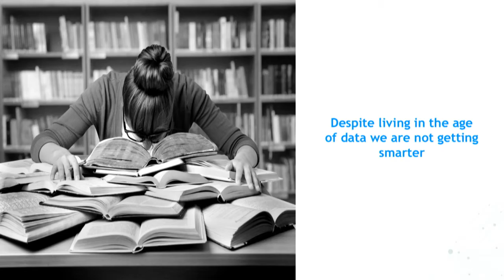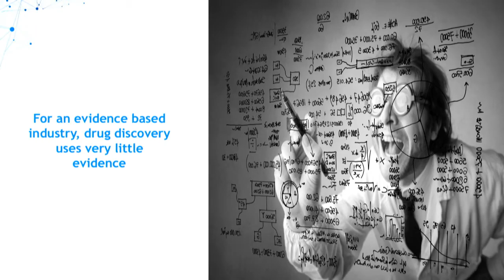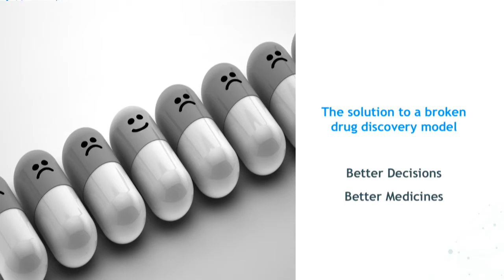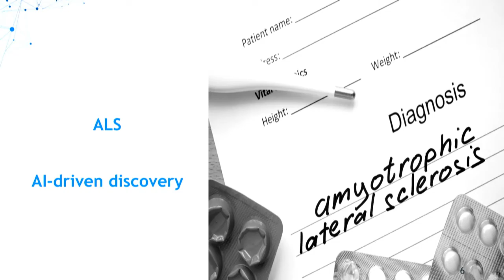The search for new drugs can't be left in human hands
In a world supported and sustained by new technology emerging daily, the Benevolent AI boss, Jackie Hunter, says the only way to break new ground in medicine is to dig out new drugs through AI.